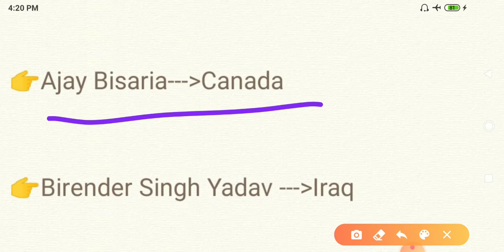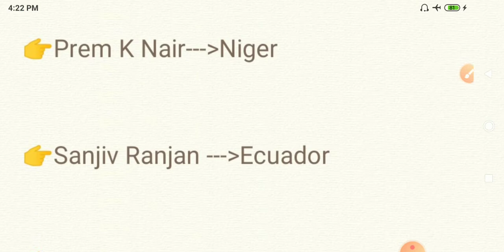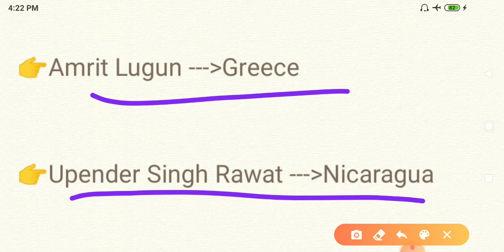Indian Ambassador and High commissioners in other countries.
Important facts.